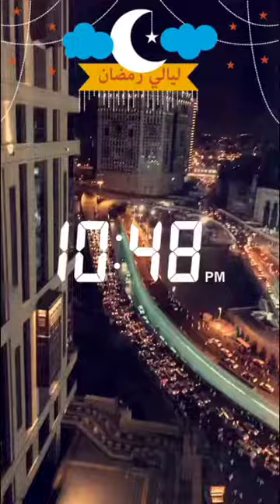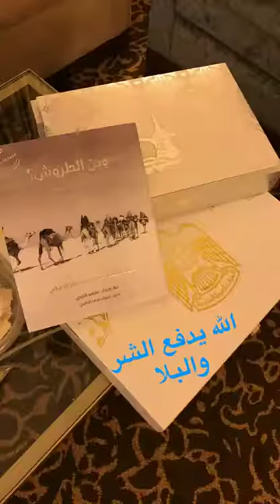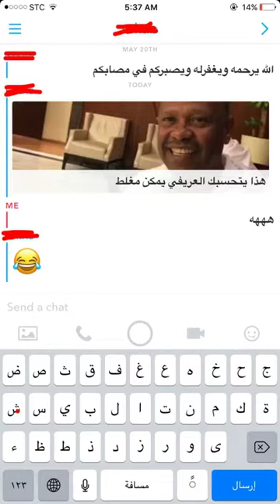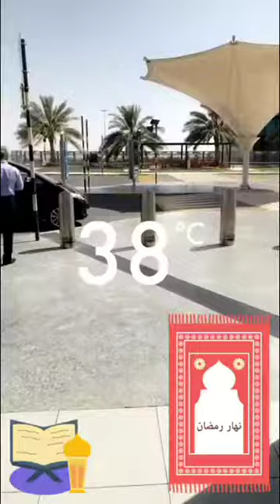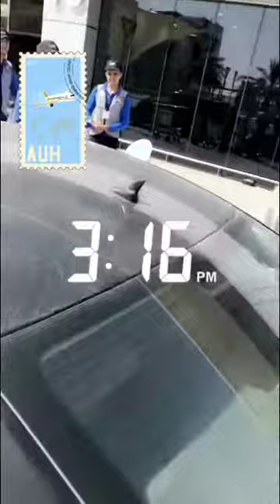خالد الخالدي في مكه